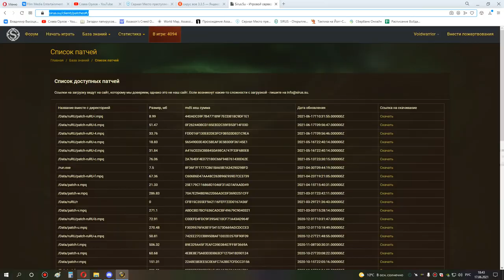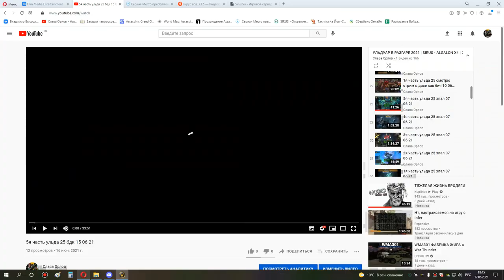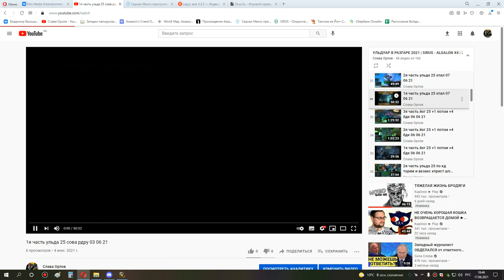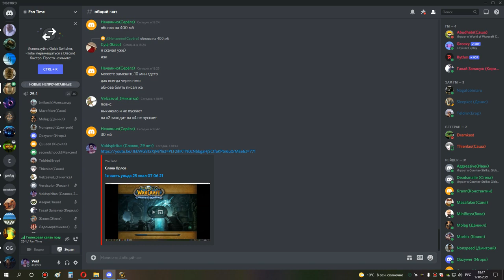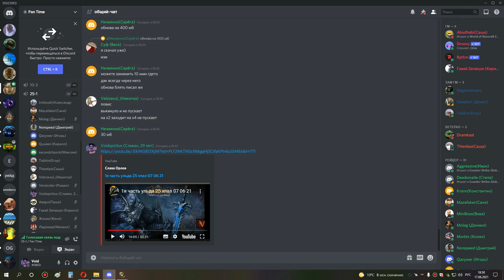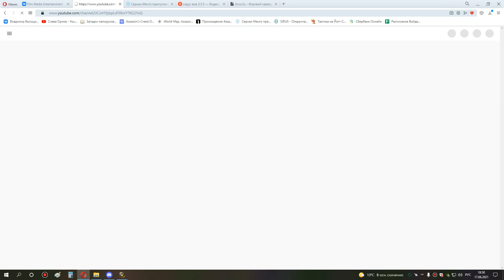2я часть ульда 25 шп 17 06 21